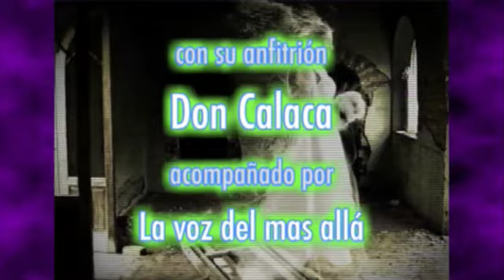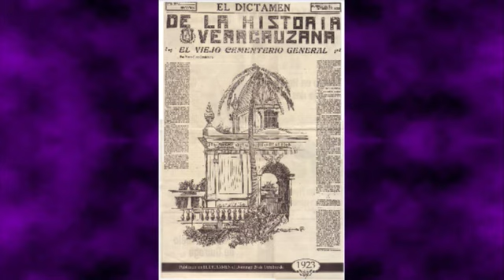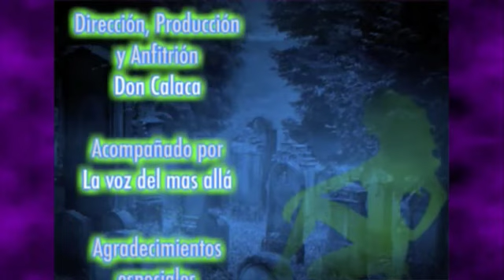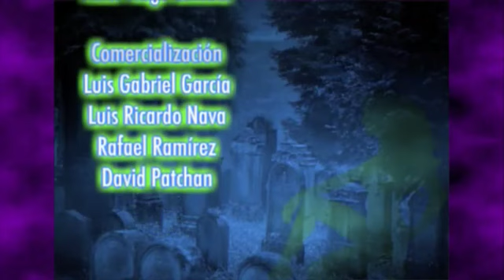Reino Mágico - Veracruz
En el programa del día de hoy hablaremos del parque encantado "Reino Mágico" en Veracruz